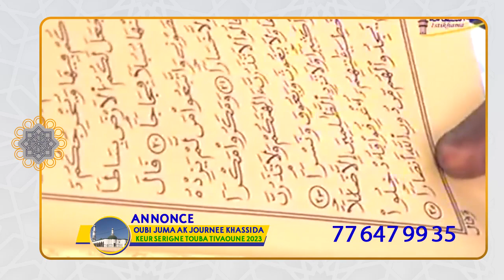Annonce Inauguration Mosquee et Journée Khassida Keur S Touba Tivaoune le 24 Fév 2023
Annonce Inauguration Mosquée et Journée Khassida Keur S Touba Tivaoune le 24 Fév 2023